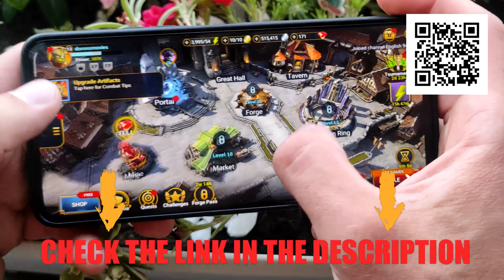UNDEAD Customization For HUMANS Coming?! Alliance Forsaken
Install Raid for Free ✅ Mobile and PC and get a special starter pack 💥 Available only for the next 30 days 💥
Could a dark ranger like customization coming for the humans in the near future?

Most recently in 9.2.5 the Dark Ranger customization was added which really is a revolutionary features since for the first time ever we got Alliance undead in the shape of void elves and the night elves.

Seeing as Blizzard just made a precedent with this dark ranger customization could it be possible that they could do the same for humans, those forsaken that want to reunite with their human families. Could this be a way to add the undead to the Alliance without introducing a new race?